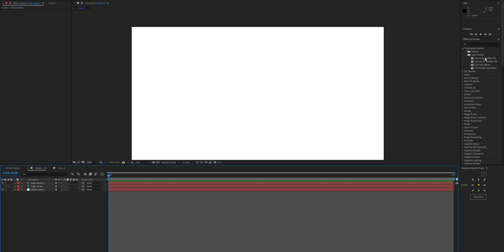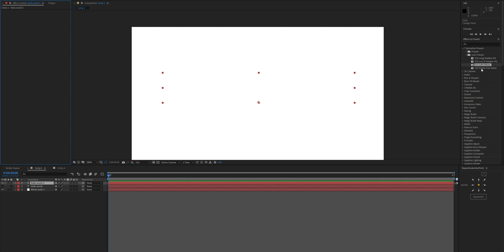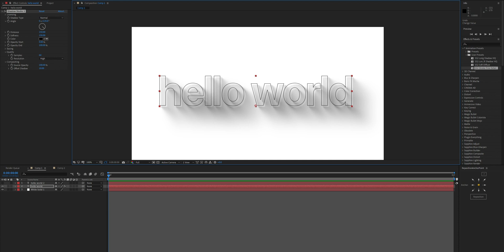Shadow Studio 2 - Preset Guide - Fast, Realistic, and Beautiful Shadows In After Effects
Shadow Studio 2 is the ultimate tool for simulating Shadows in After Effects. 3D shadows are notoriously slow to render, so fake it. Works based on the alpha channel just like the regular drop shadow but with results so gorgeous they’ll be mistaken for 3D.

Shadow Studio 2 is a fast and efficient way to create shadows of all kinds, gone are the days of slow and ugly built-in shadows, hello GPU accelerated 32bpc color shadows!

Some of the features of Shadow Studio 2:

- 3 main modes: regular, inner & radial
- Fine control over falloff (opacity, distance, and softness)
- 5 stylistic presets to get instant results
- 32bpc color precision
- Powerful quality controls to optimize render times
- GPU acceleration for blazing-fast results

SOCIAL